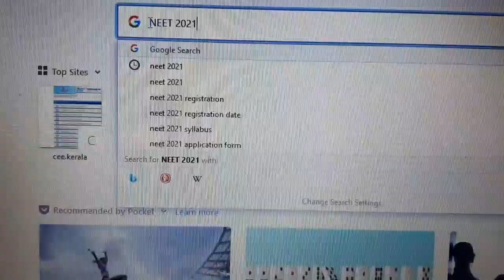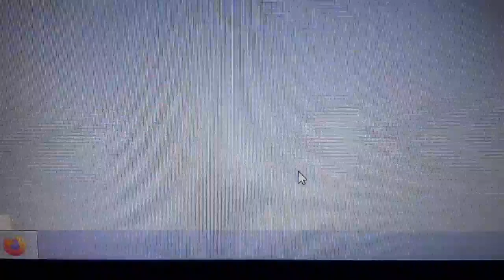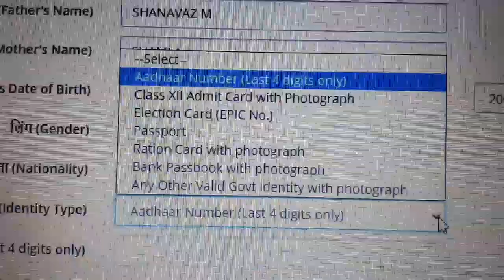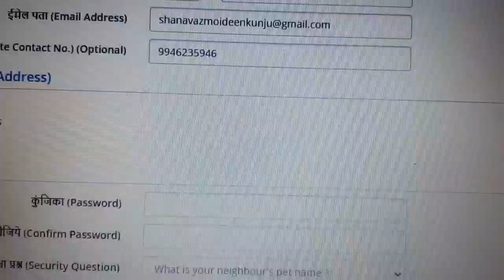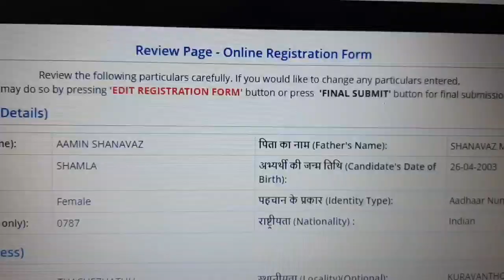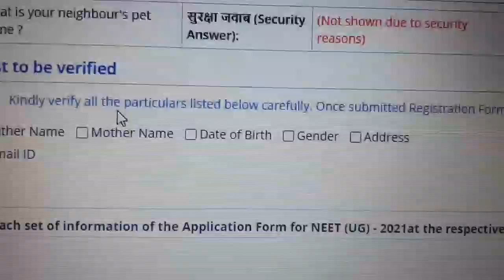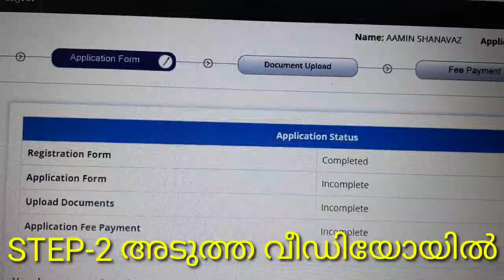NEET 2021 ONLINE REGISTRATION HOW